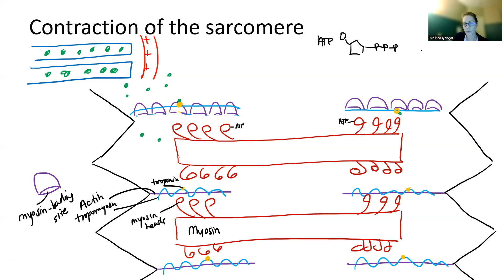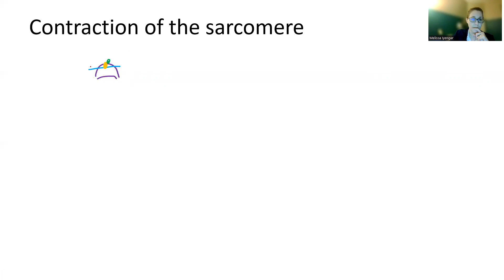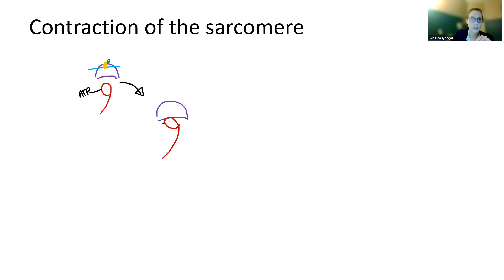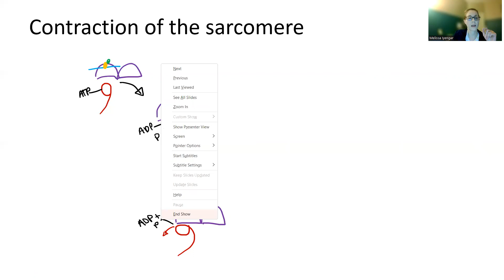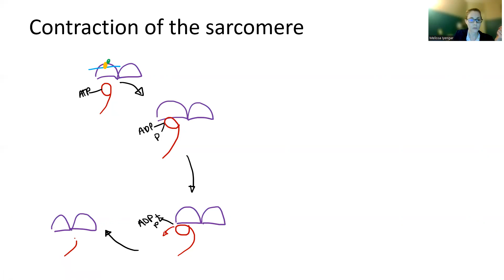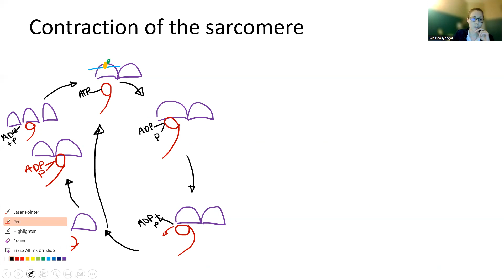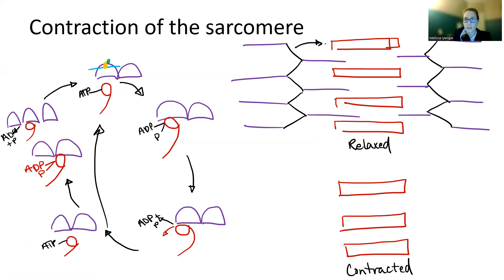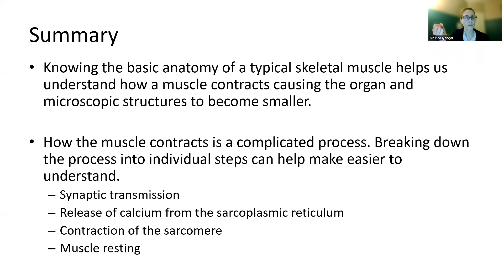2230 F22 - Muscle Physiology Supplement Part 2